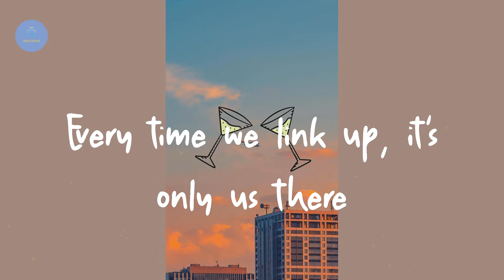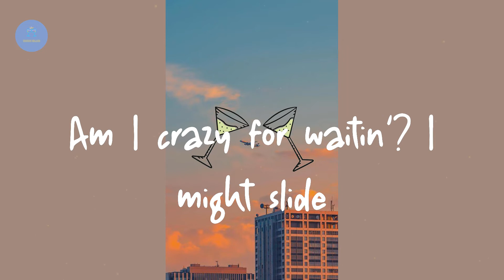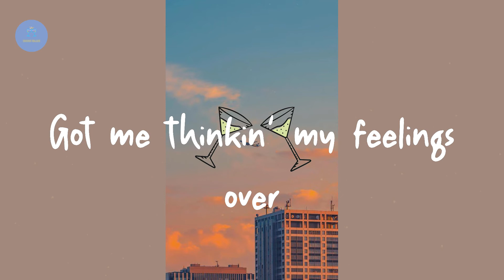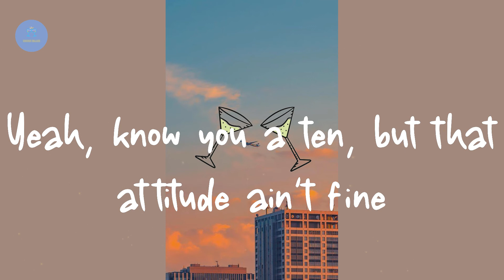Lucky Daye - Over (Lyric Video)